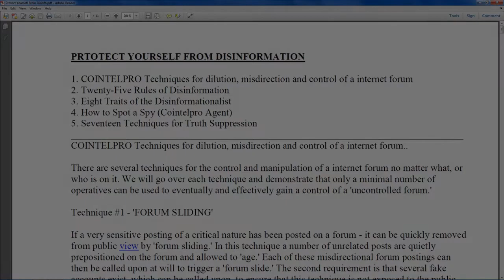How To Spot A Disinformationalist PDF